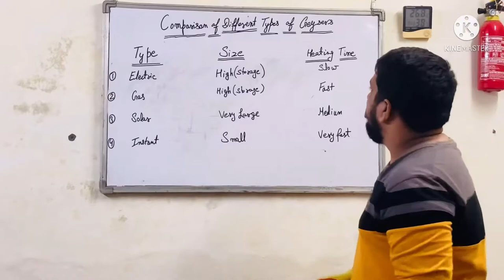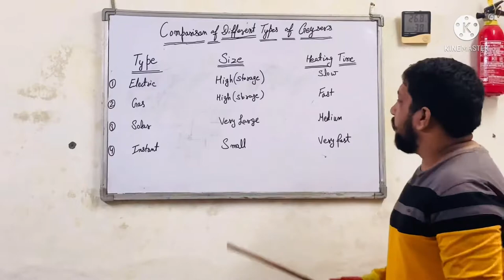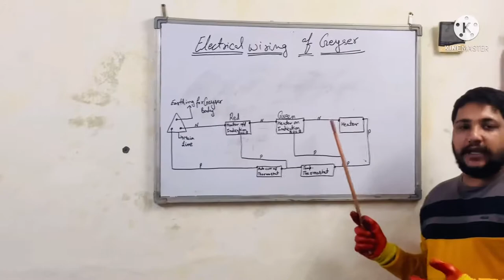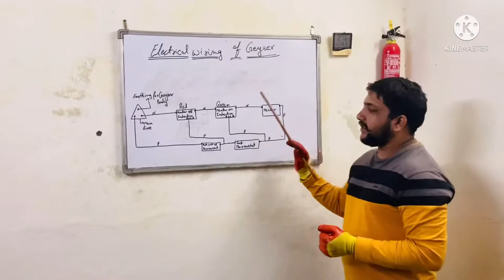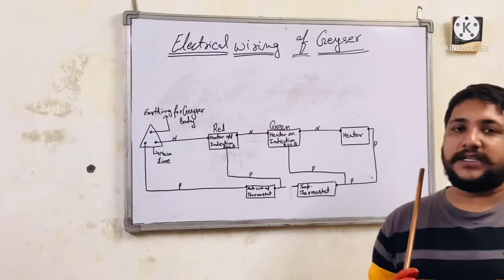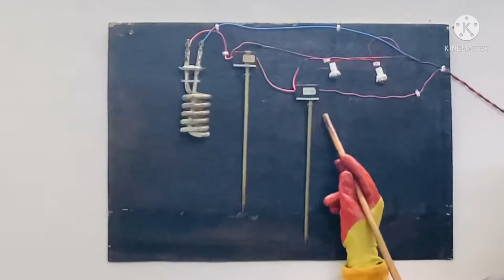Geyser repairing ,assemble & electric wiring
Repairing geyser
Installed geyser
Assemble geyser

For Any Problem To Contact
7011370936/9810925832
A TO Z HOME APPLIANCES TRAINING INSTITUTE
RZ -81 SAIN BABA ENCLAVE NEAR TEHSIL

“Course kijiye Yaa Kaam seekh kar paise kamayen Faislaa Aapka”